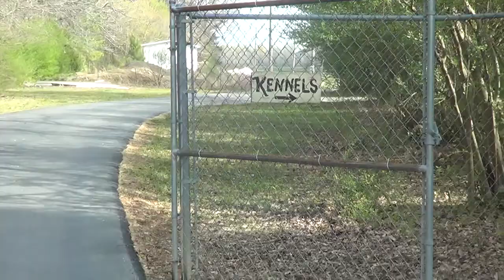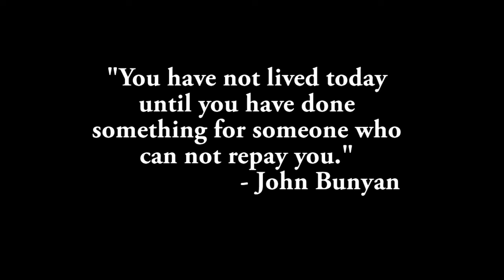Free Dog Adoption Day!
The Doggo Day Committee will be holding a free dog adoption day at our local Rec Center in Sheridan, Arkansas!

This is a collaboration with The SHS JROTC and Noble Impact.

Drake - God's Plan Instrumental Remake (ReProd. abid)